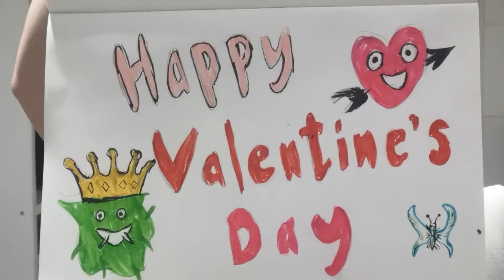Quarantine Cuisine day twelve: Eggs and potato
sliced potato.  Happy Valentine's Day